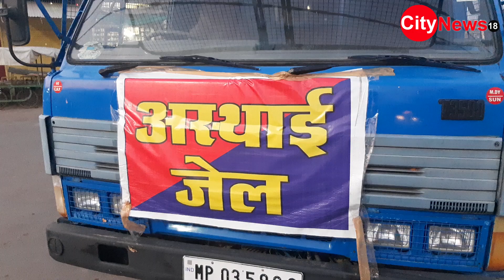देखिए छतरपुर - पुलिस की अस्थाई जेल , लाइव रिपोर्ट।